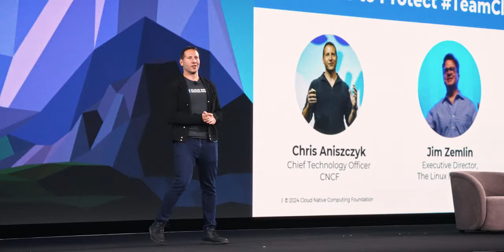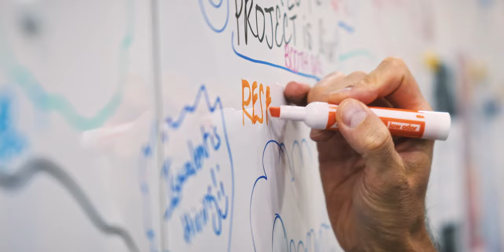KubeCon + CloudNativeCon is coming to London in April 2025